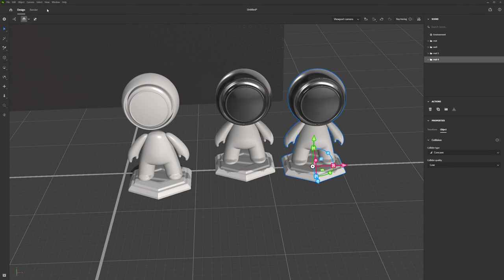How To Delete Model Substance 3D Stager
How To Delete object mesh glb Substance 3D Stager